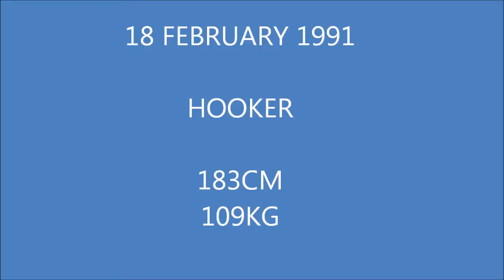Jacques Momberg Rugby Highlights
Robust and very physical hooker of the Steval Pumas. Excellent lineout throws. Bruising ball carrier and very hardworking at the breakdowns and rucks